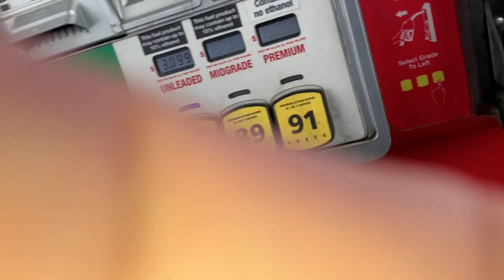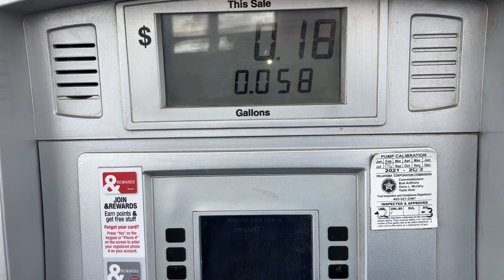Part three of gas station experiences